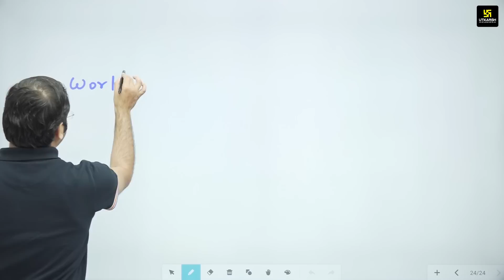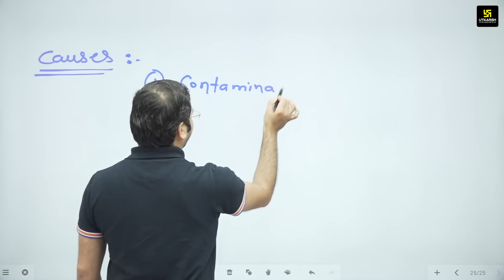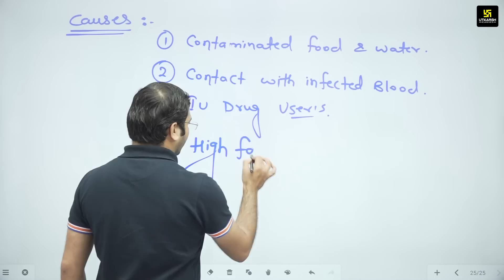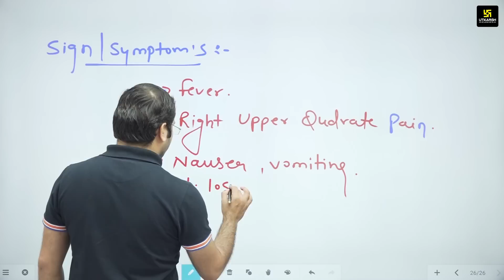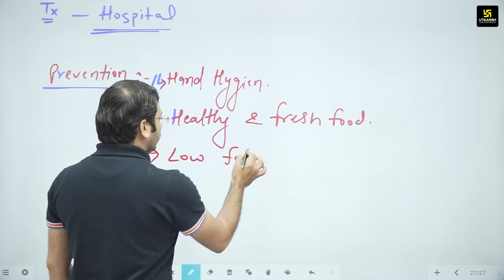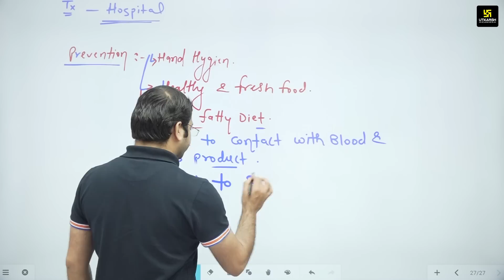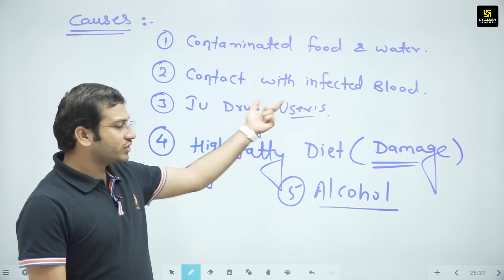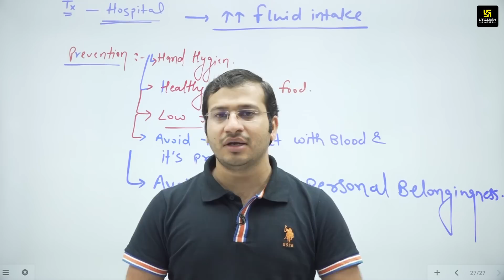What is Hepatitis ? || World Hepatitis Day 2023 || One Life, One Liver || By Siddharth Sir